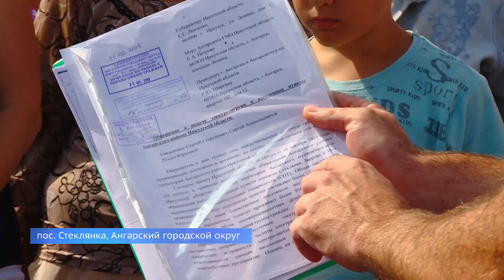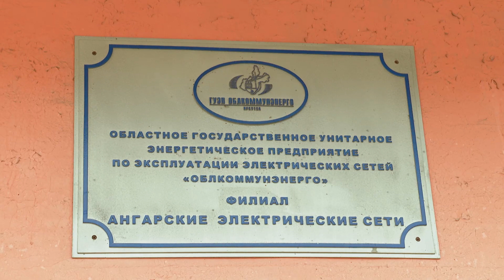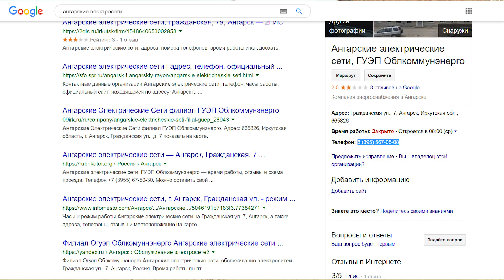Три дня без света, и это не предел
30 садоводств в Ангарске остались без электричества.